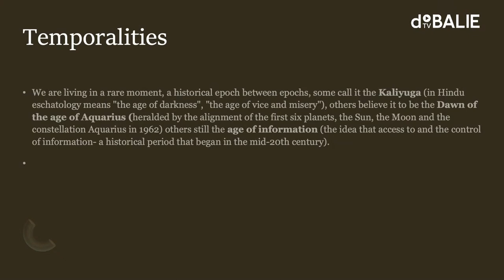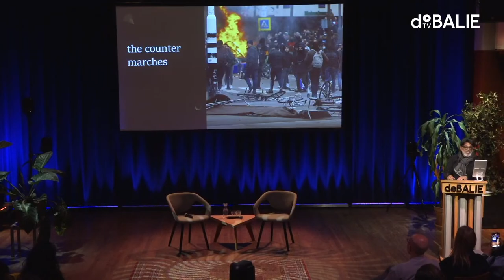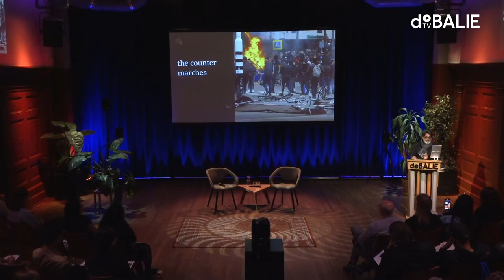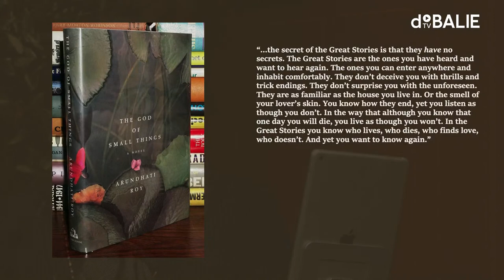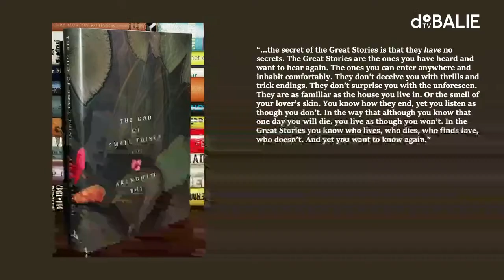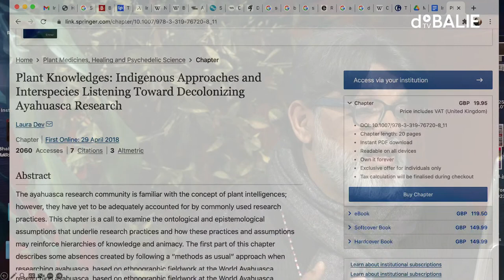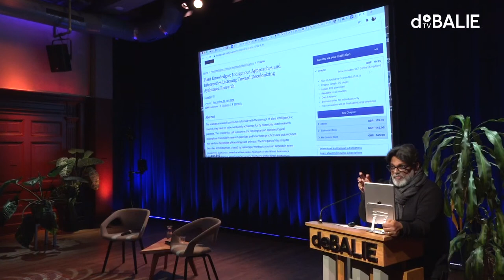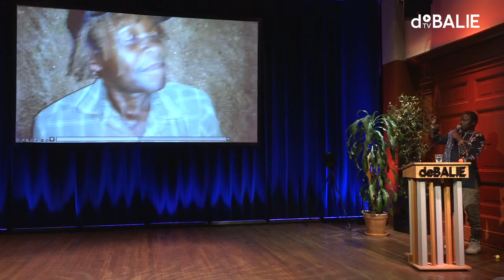Beeldbepalers: Raquel van Haver | Lectures and Workshop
Raquel van Haver, one of the most celebrated artists in the Netherlands, works and lives in a diverse community in the South-East of Amsterdam, but spends long periods abroad. She gathers source material in both West Africa and South America. Whilst researching stories, images and histories, she tries to get a concrete image of the themes she addresses in her artistic practice – such as identity, spirituality, migration and transnationality.

Join us for a diverse and culturally rich program featuring lectures, storytelling, and workshops. Tanzanian-born artist and curator Shaheen Merali will kick things off with an introductory lecture on the importance of storytelling through artistic and cultural practices. Then, hear from Sindra Tatiana Gonzalez and Stefannia Doria as they share the ancient tradition of weaving in the Wayuu culture. Finally, participate in a workshop by Zimbabwean shaman Jonathan Dube (Samaita) as he teaches the indigenous healing knowledge of his Ancestors.

14.00 – 15.00 | Lecture Shaheen Merali
15.30 – 16.45 | Sindra Tatiana Gonzalez & Stefannia Doria: Storytelling through weaving in the Wayuu culture
17.15 – 18.45 | Workshop by Samaita